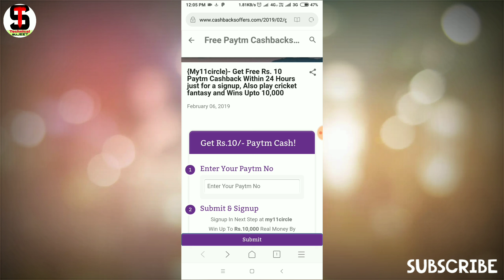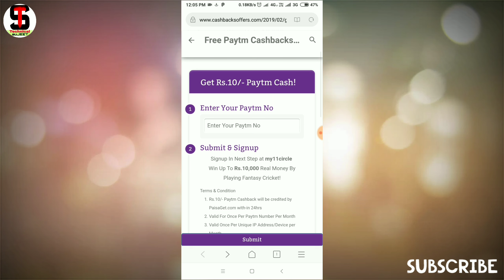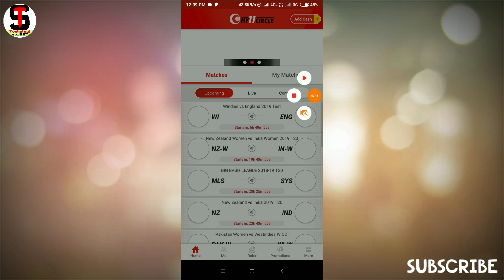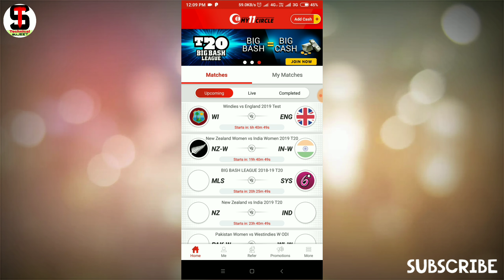My11Circle App Download & Get ₹10 Paytm Cash Free